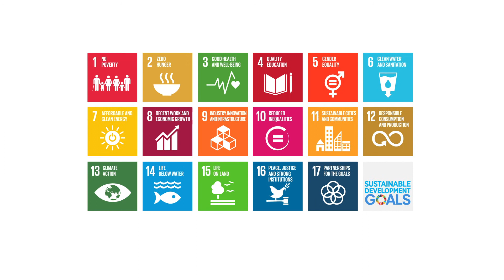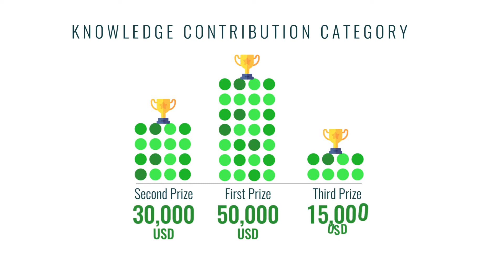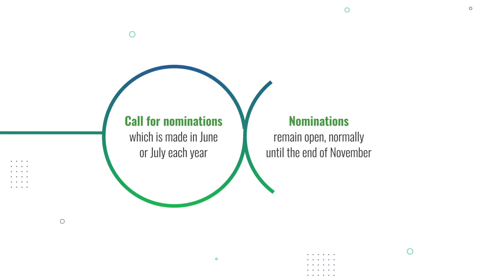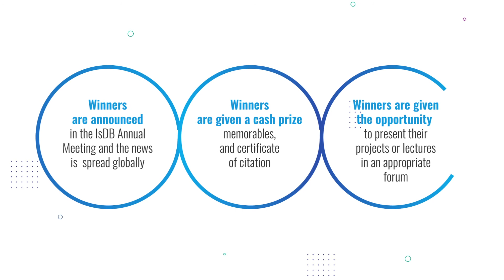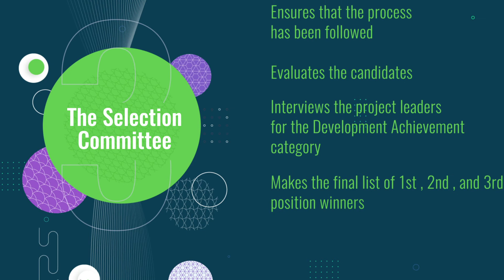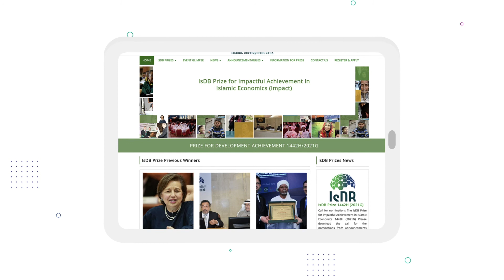Process Explained: IsDB Prize for Impactful Achievement in Islamic Economics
This video covers all the information about the Islamic Development Bank (IsDB) Prize for Impactful Achievement in Islamic Economics and provides a complete guide on all the stages involved in the prize process that is from prize preparation work, screening and shortlisting to winner selection and announcement.

It also highlights the information on the nominations for the prize in each of the two categories- Prize for Development Solution Achievement and Prize for Knowledge Contribution, in addition to, providing step-by-step guidance on how to apply/register through an online platform with further details and technical instructions available on the IsDB Prize Portal (prize.isdb.org).